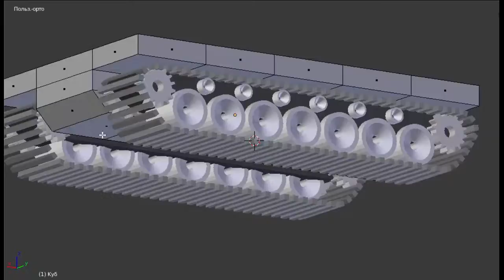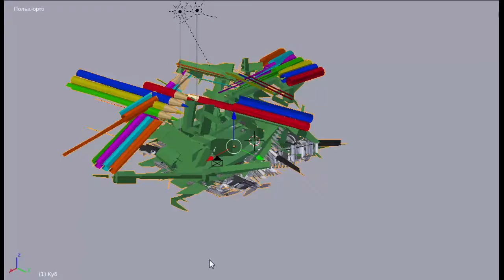Draw tanks."TANKS", "COLOR PENCIL"